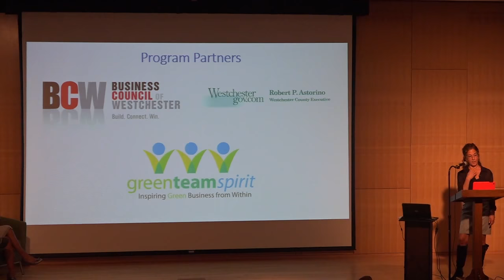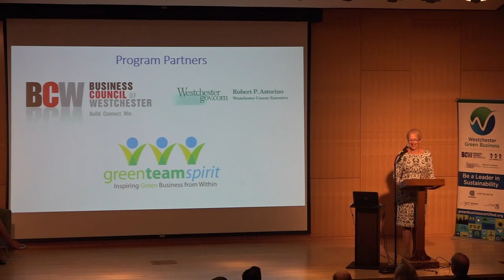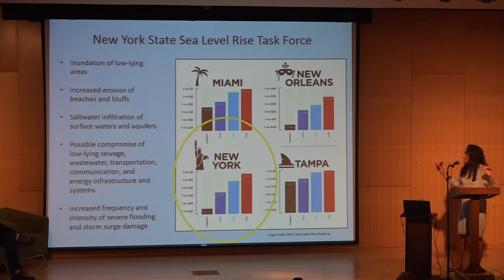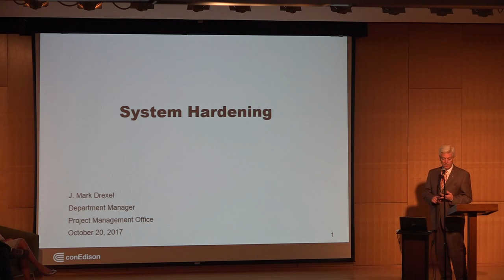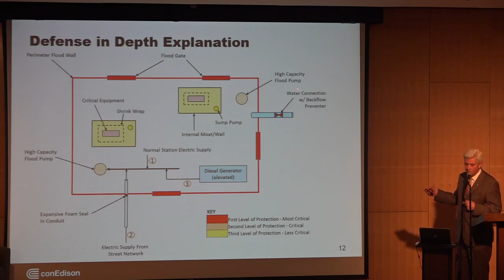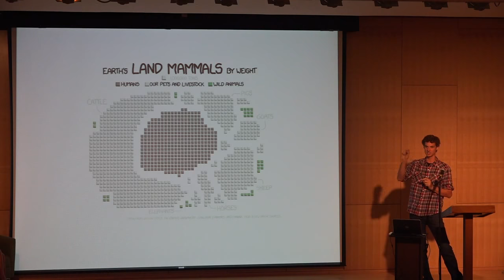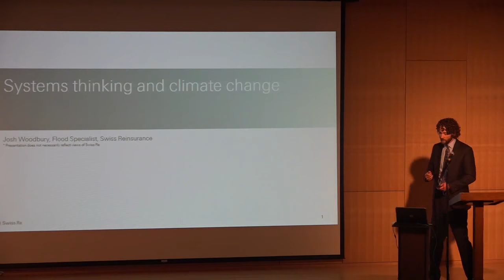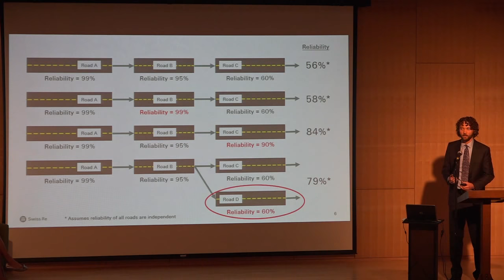Leaders in Sustainability Series: Helping Business Adapt to the Impacts of Climate Change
October 20, 2017 Westchester Green Business event featuring experts from Westchester County, Con Edison, Hilltop Hanover Farm and Swiss Re discussing the impacts of climate change on business.